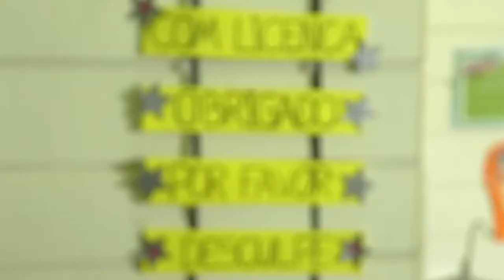PGM 74 - Rede de Inclusão - Projeto Impacto Vivo - 22/12/21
Impacto Vivo: Projeto de educação integral para crianças e jovens de Florianópolis.

O Projeto Impacto Vivo oferece oficinas de apoio pedagógico, apoio psicológico, música, dança, artesanato, artes marciais, educação física e ensino de línguas estrangeiras para crianças e jovens de Florianópolis. Estas atividades são distribuídas de forma alternada no período de cinco
dias da semana. O projeto tem como objetivo oportunizar maior participação e inclusão social, proporcionando o exercício pleno da cidadania e ampliando as possibilidades de escolhas no cotidiano da vida social.